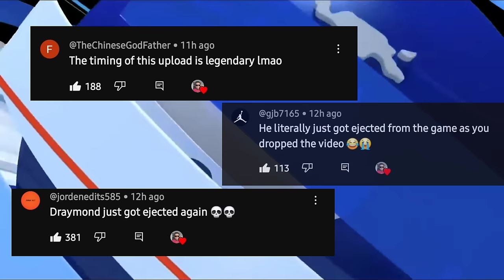Warriors MUST rid themselves of Draymond Green this off-season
Draymond Green is a disgrace to the NBA and continues to prove that night in and night out by being ejected yet again during the Warriors and Magic game in the first 4 minutes. Stephen Curry started getting emotional in the aftermath of Draymond's ejection, and it's clear that he is mentally done with him, though he won't ever say it out of respect for his teammates and Golden State. Draymond Green is an actual danger to other players and must be dealt with according.